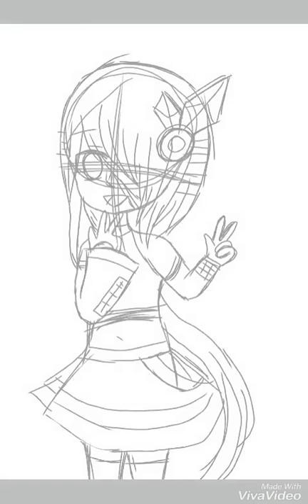|| SPEED PAINT || °• Futuristic clothes •°